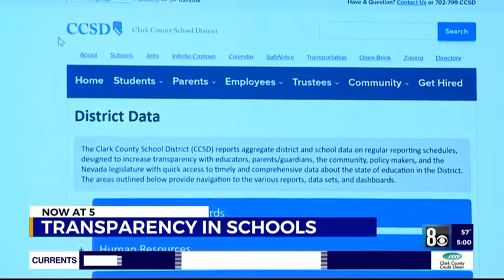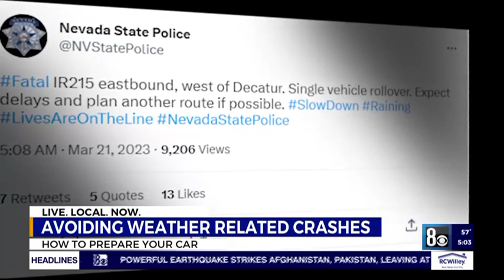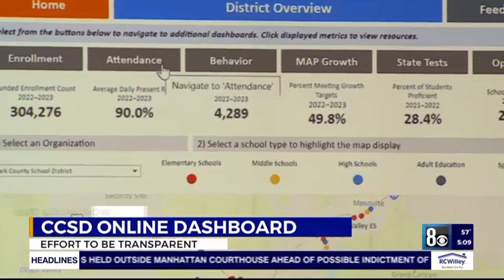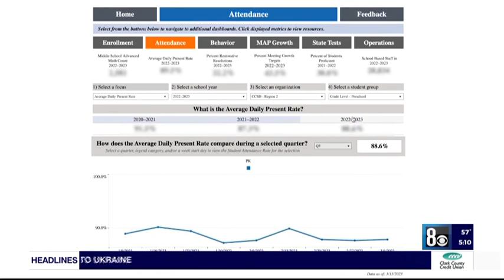PRODUCER REEL: KLAS 5PM A-BLOCK 3/21/23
Breaking News & Weather Team Coverage